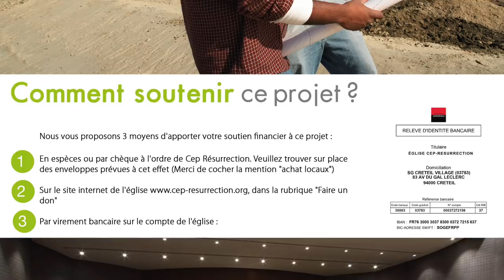Pasteur Valery KABAMBA - Sauvé par l'Agneau du systeme mondain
Orateur :  Pasteur Valery KABAMBA
Thème :  Sauvé du système Pharaonique
Sous-thème: Sauvé par l'Agneau du système mondain
Versets : Exode 12: 1 ;  Exode 3: 7-11 ;  Exode 13

22 rue Honoré Oursel, 94290 Villeneuve-le-Roi (Portes 22 & 19) FRANCE

Nos cultes hebdomadaires :
                    2ème  culte de célébration (13h00-15h00)
Mardi : culte d’enseignement (19h00-21h00)

Faites un don :

Rib

CEP-RESURRECTION
SOCIETE GENERALE

L'équipe Cep-Résurrection